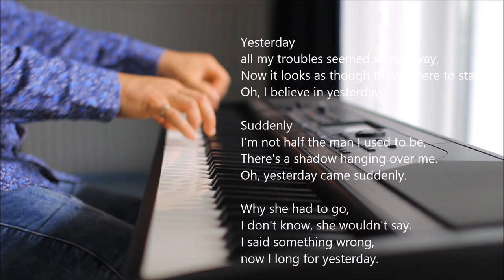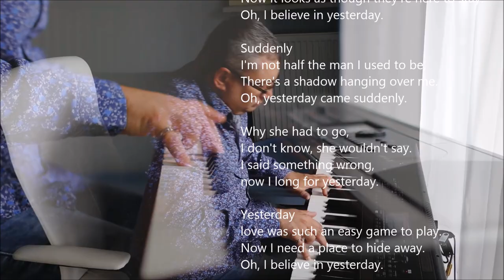YESTERDAY By J.Lennon & P.McCartney. Piano Solo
Дорогие друзья, по вашим многочисленным просьбам, продолжаю играть для вас любимую музыку. Сегодня вышло несколько колко, хотя поводов для такой жёсткости вроде и нет. Пробовал записать несколько дублей, но от раза к разу рваная фактура только усиливалась. Понимаю, привычнее она звучит более лирично. Но сегодня мой внутренний слышит её именно так.
А как вам?

YESTERDAY
By John Lennon & Paul McCartney
Piano Solo
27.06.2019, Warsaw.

(Рекомендую слушать в наушниках, высокое качество звука).

Why she had to go,
I don't know, she wouldn't say.
I said something wrong,
now I long for yesterday.